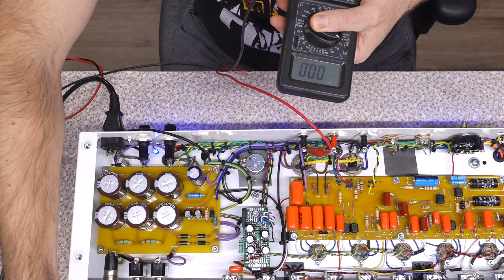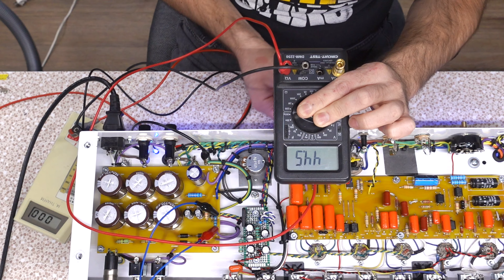SLO Clone Build Ep.5 - Finish Wiring & First Testing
After I finish up the wiring, I finally get to fire it up, with no tubes at first,
validating the voltages, I fire it up with tubes, but it doesn't end well.
2

0:00 - Day 55
1:00 - Wiring up the Preamp Sockets
1:33 - The strategy for said wiring
4:20 - Preamp Heater Runs
6:04 - Bolting down the Mainboard
6:49 - Final Front End Connections
7:46 - Prepping and Mounting the Main Star Ground Terminal
9:22 - Connecting Main Star Ground
10:10 - Connecting Power Tube Signal Grid Stop Resistors
11:08 - Second Intro cause I thought this would be more than one video
11:27 - DC Heater Board
12:05 - Accent Lighting Brief
13:14 - Wiring in the DC Board
15:20 - Mounting DC Board
16:56 - The Last Solder Joint (Stand By)
17:58 - Thought on Time Spent
18:56 - Third Intro
19:34 - First Power
20:19 - Voltage Testing
22:24 - Bias Testing
23:03 - Bias Tuning
23:32 - EL34 Bias Test
23:47 - 6L6 Bias Test
24:28 - Changing the Bias Resistor
26:27 - Retesting Adjusted  Bias Supply
27:16 - Installing Preamp Tubes
27:59 - Checking Loaded DC Heater Voltage
28:35 - Firing up with Preamp Tubes . . .
28:39 - Something's Gone Wrong . . .